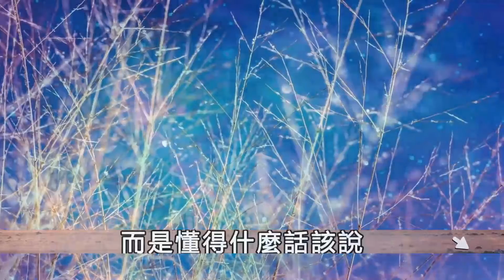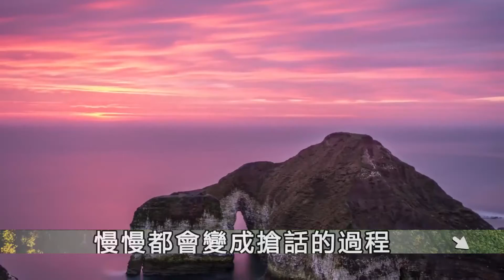聰明的人：3不說，3不吵！脫韁的猛獸，不會思考